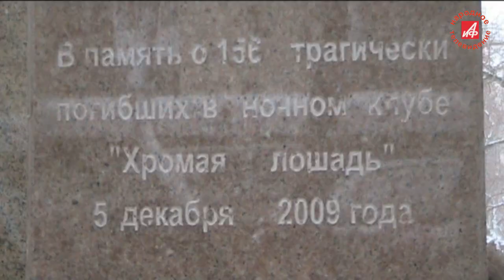Lame Horse Perm 2011.avi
В Перми в сквере "Уральских добровольцев"  в присутствии родственников, близких, друзей погибших, общественности установлен памятник жертвам трагедии в кафе "Хромая лошадь". Отслужен молебен, На траурных мероприятиях присутствовал губернатор Олег Чиркунов, Уполномоченный по правам человека Татьяна Марголина, глава  городской администрации А. Маховиков, представители городской администрации, СМИ. Речей не было, присутствующие возложили цветы, зажгли поминальные лампады...